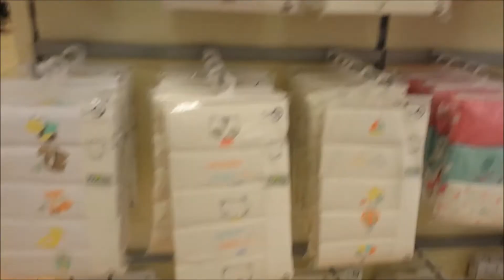[Reborns] Mini Vlog & Haul mit Mimi